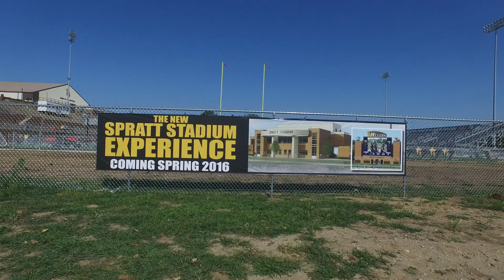Missouri Western State University Spratt Stadium Craig Field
Missouri Western State University installed a new AstroTurf field with the help of Mid-America Sports Construction.